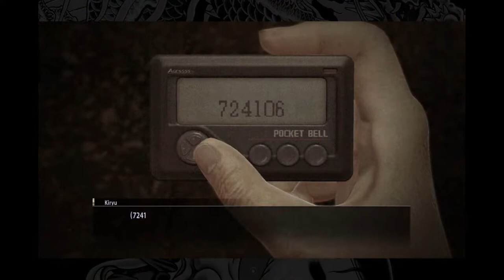Some guy with broken english plays Yakuza 0 - Part 1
John Yakuza and his pirate brother Jack Yakuza origin story